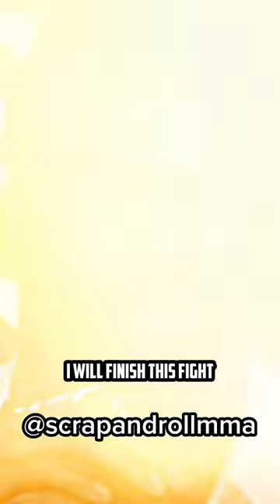Jon Jones vs Alexander Gustafsson 2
Jon Jones vs Alexander Gustafsson